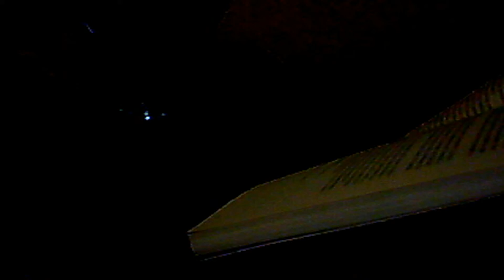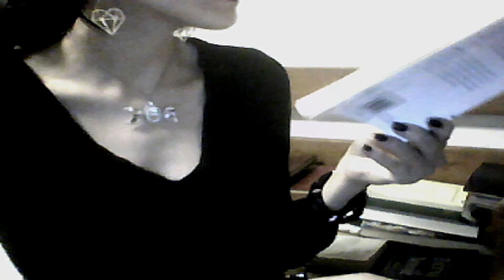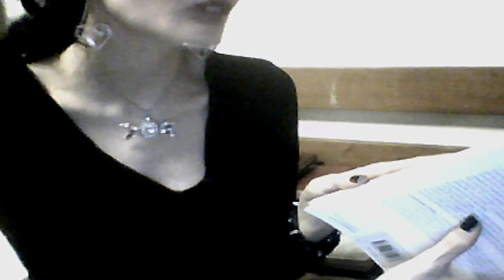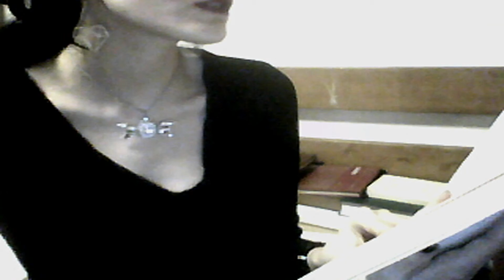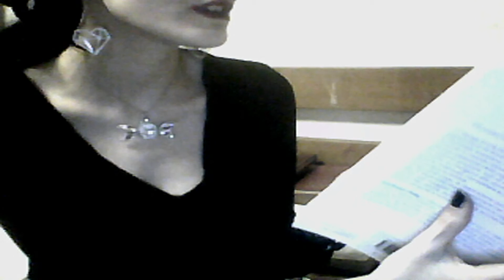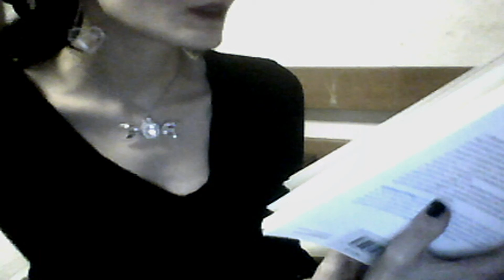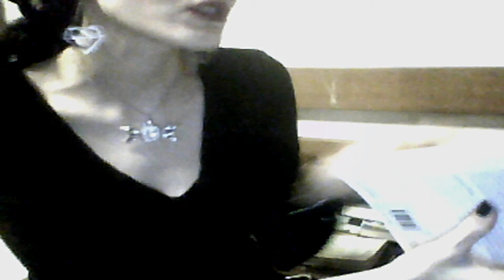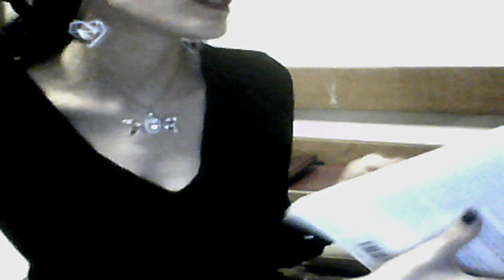Luna e Yoga (2) Parlare di ciclo mestruale liberamente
Tratto da: "Lunayoga" di Adelheid Ohlig